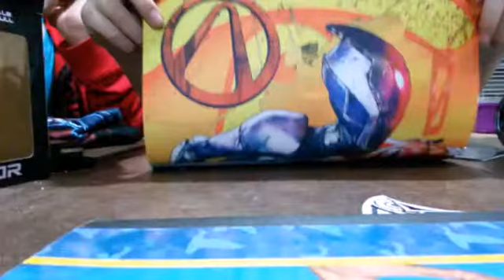Lootcrate unboxing June 2015 Robotology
Me and my cousin Walrus on the curb and the Amazing Spiderman